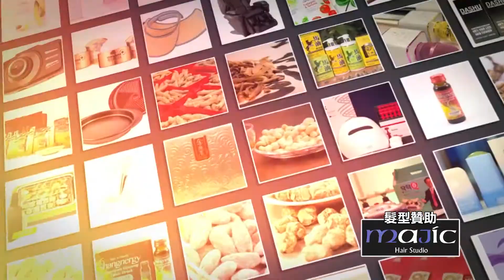東森特賣會 2019 Dr Althea女神光 3min